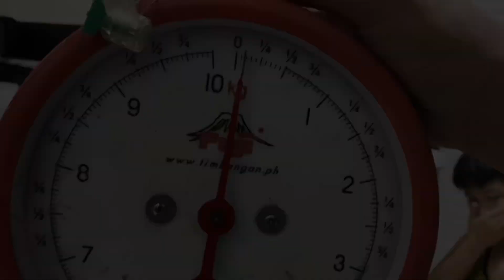PLEASE ADOPT THEM | TAGASAN AND BAKIT IKAW DAPAT ANG PILIIN? | Raevin Bonifacio